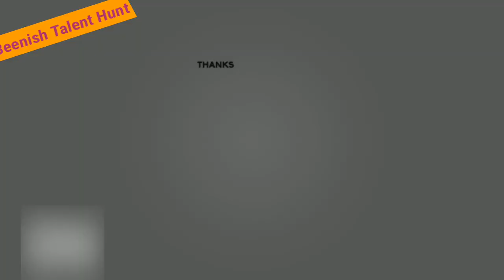Ladies Sweaters & Jackets Market Prices Rawalpindi Pakistan 2020-Winter Collection Sasta Moti Bazar